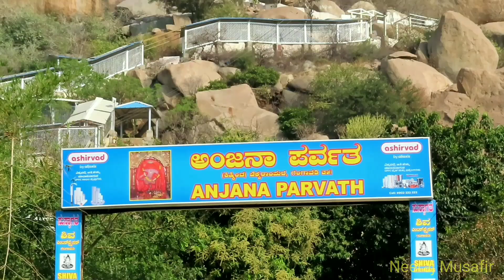South India Riding (Part-8): Kishkindha, Anjani Parvat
Underground Shiva Temple, Hazar Ram Mandir, Royal Enclosure...

We visited Kishkindha and Hampi in February 2019... Hotels in Hampi, All Information of Hampi, Hampi World Heritage Site, Places to See in Hampi, Hampi Tourist Information.

My Published Travel Books:
1. Mera Poorvottar (Paperback) || (E-Book)
2. Andekhe Pahad (Paperback) || (E-Book)
3. Hamsafar Everest (Paperback): Not Available || (E-Book)
4. Paddle Paddle (Paperback): Not Available || (E-Book)
5. Suno Ladakh (Paperback): Not Available || (E-Book)
6. Ghumakkadi Zindabad-1 (Paperback) || (E-Book)
7. Ghumakkadi Zindabad-2 (Paperback) || (E-Book)